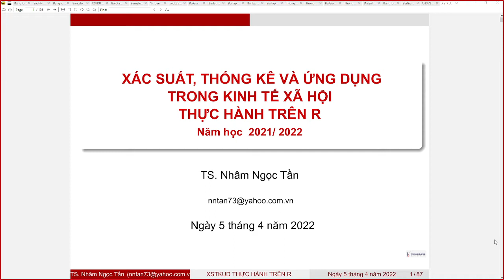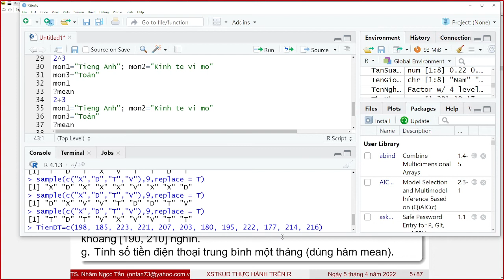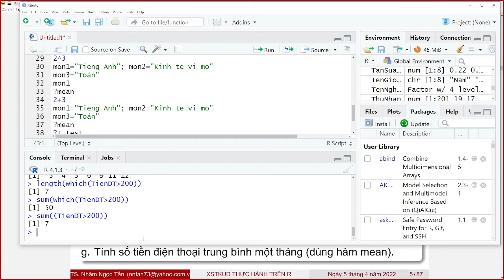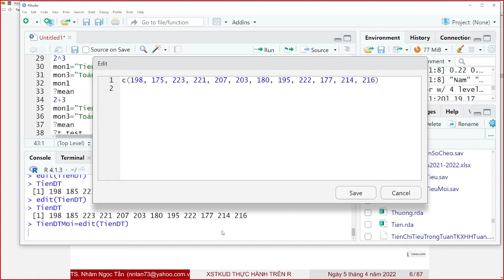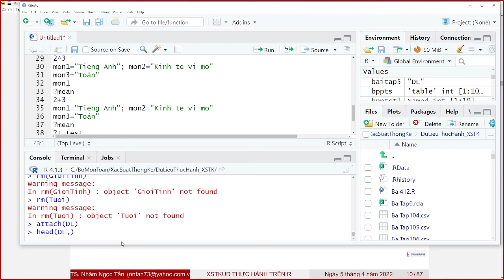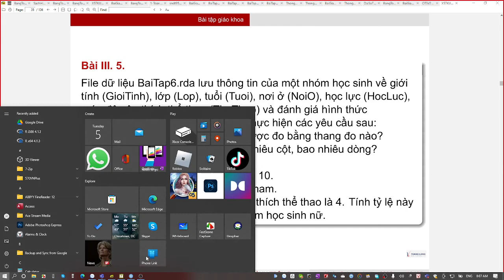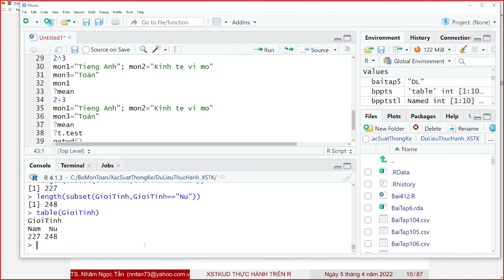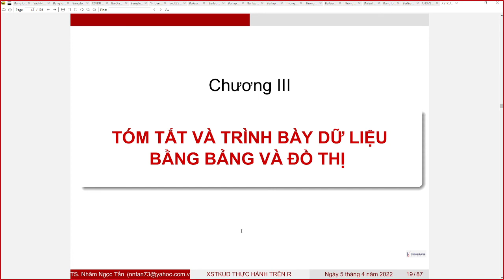Xác suất thống kê ứng dụng tuần 02 phần 1